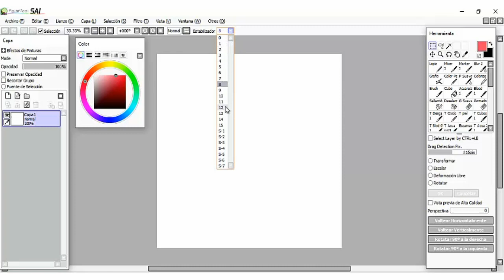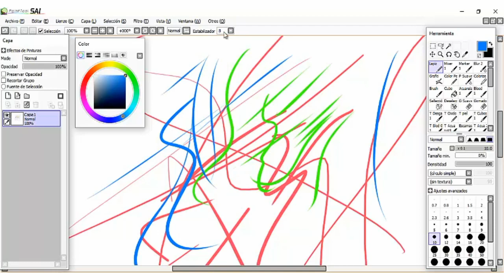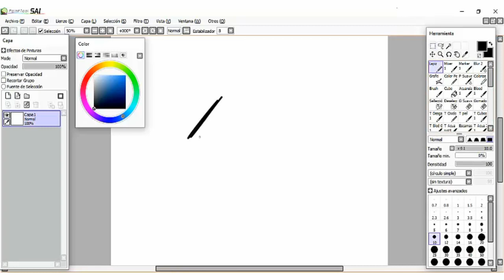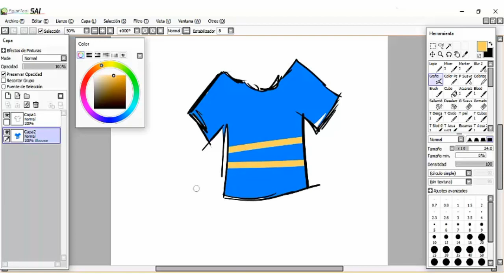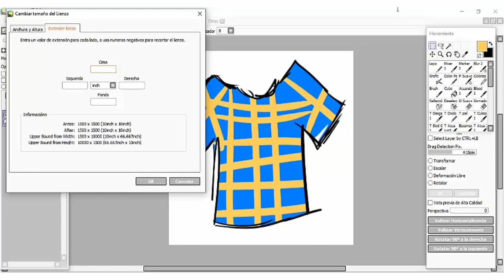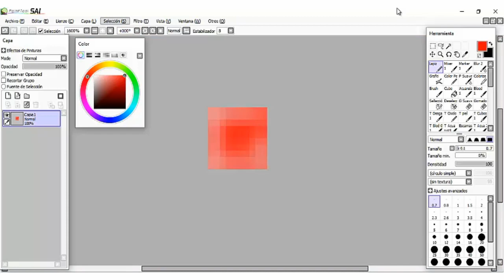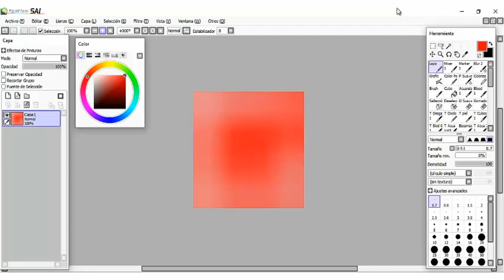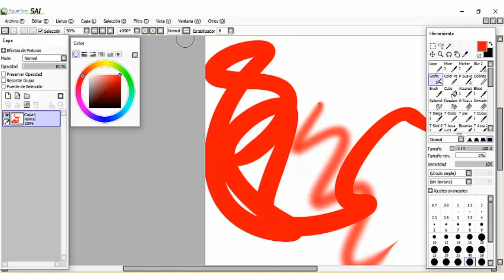5 Tips para dibujo digital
How is it going guys! this is Josie Moonson, espero les guste el video, por aqui les dejaré mi instagram para que estemos en contacto.